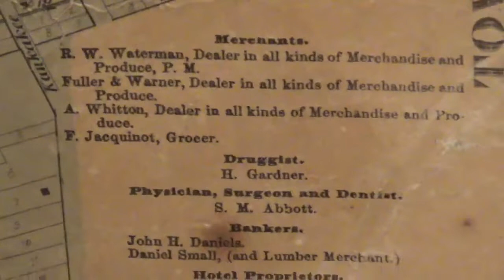Wilmington, Illinois, History, 1862 Plat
History and map of Wilmington, Illinois from 1862